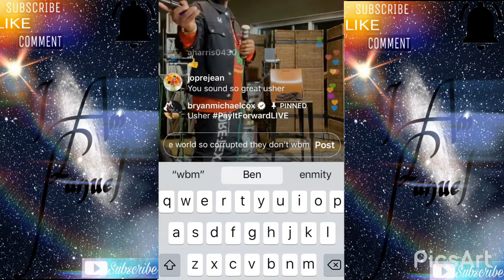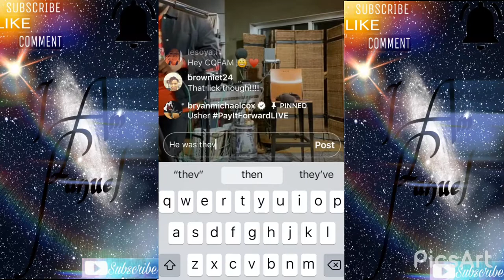Usher still got the tunes and the moves with Bryan Michael Cox